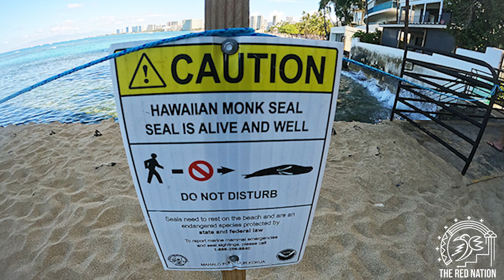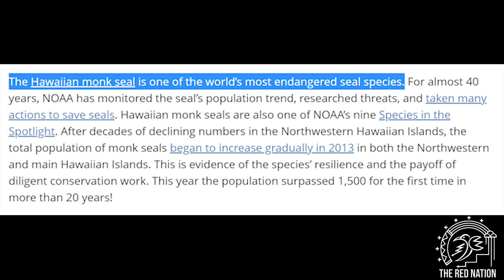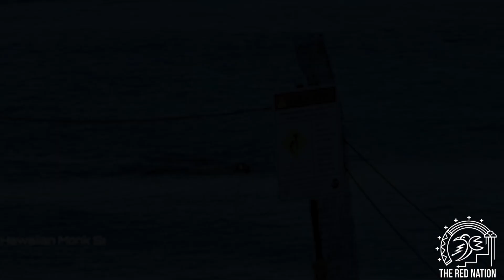Mess with the seal, get the flipper w/ Malia Lum-Kawaihoa Marquez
Kanaka Maoli educator Malia Lum-Kawaihoa Marquez talks to Uahikea Maile about the reoccupation of Waikīkī to protect Hawaiian monk seals from tourists.